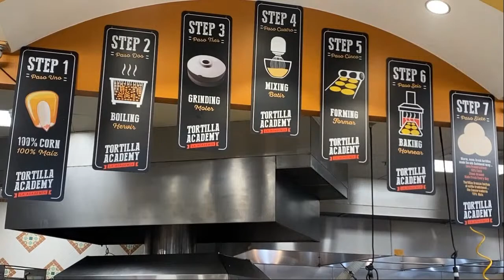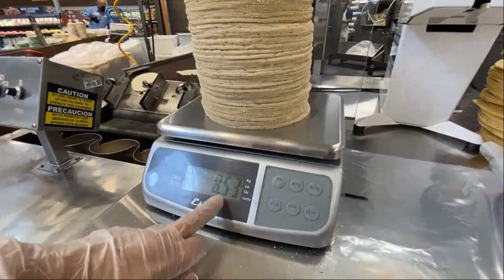Bowers Museum Virtual Fiesta de Mexico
Enjoy the joyful traditions of Mexico with music by Mario and Sergio - The Cuates, and guitarist Joel Aceves. Delight in dance and song by the students from the Orange County School of the Arts, and Relampago del Cielo Folklorico. This event is held in conjunction with Arts Orange County’s Imagination Celebration.

Performances:
Mario & Sergio, "The Cuates"
Joel Aceves, Classical Guitarist
Relampago del Cielo Grupo Folklorico,
Aaliyah Magcasi Classical Voice Conservatory of OCSA
Contemporary Dance Conservatory of OCSA, Salsa Dance

Art Project: Amate Bark Painting

Food Project: Corn Tortilla demonstration by Northgate Market